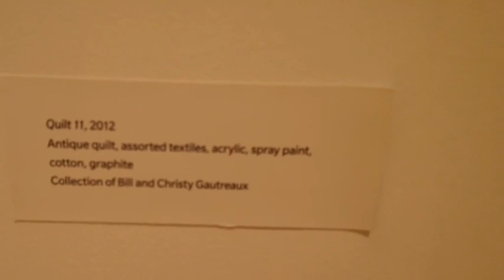The Bronx Museum of the Arts , New York , USA .. bronx nyc #usa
Sindran Rastafan .. Hidria Spacefolk